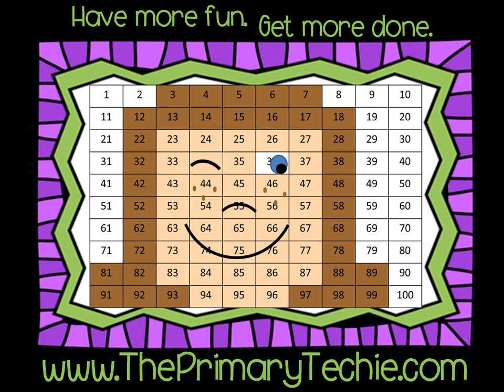Heart Locket Tens Partners - Valentine